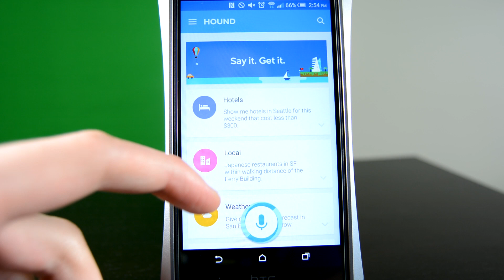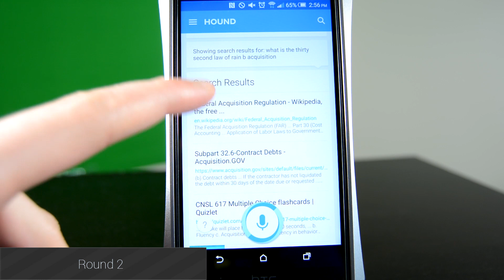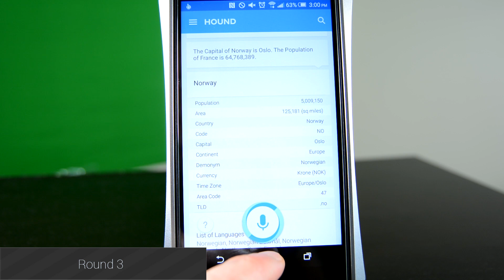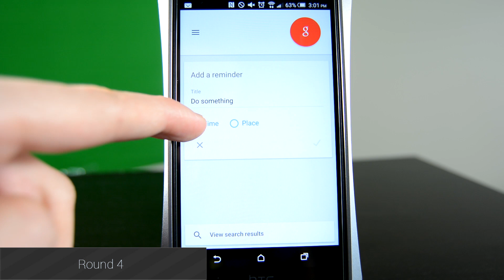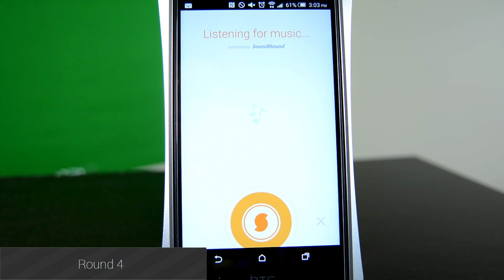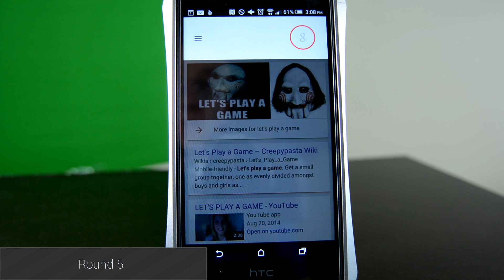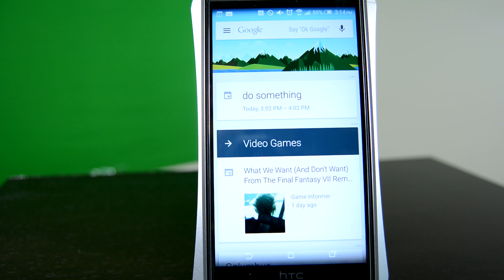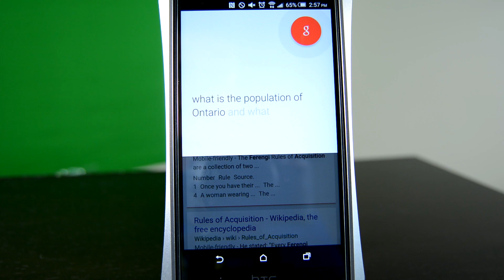Soundhound Hound vs Google Now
In this quick comparison video, we look at the new Soundhound Hound app and compare it to Google Now.

Read more about Hound on Android Authority!